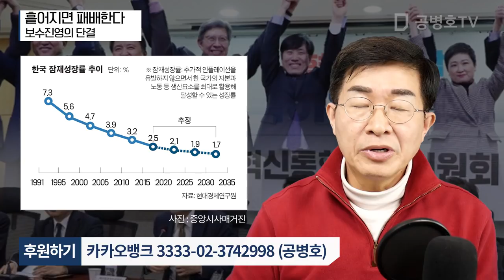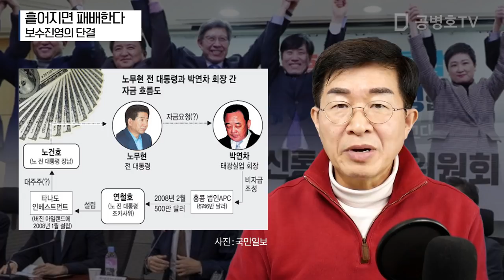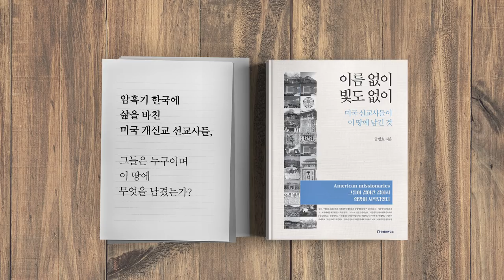흩어지면 패배한다 / 보수진영의 단결 [공병호TV]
흩어지면 패배한다 / 보수진영의 단결
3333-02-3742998 카카오은행 (예금주 : 공병호) / (텔레뱅킹 : 090 & 은행코드 : 90)

참고자료
1. 보수통합신당 골격 공개…황교안 “서로 양보해야 결혼”, 뉴시스, 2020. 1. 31
2. [단독]전광훈·김문수·박태우···황교안·유승민 뺀 ‘보수’ 만났다, 박해리, 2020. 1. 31